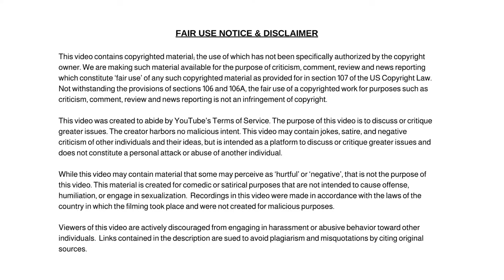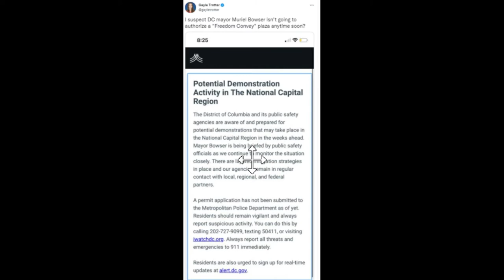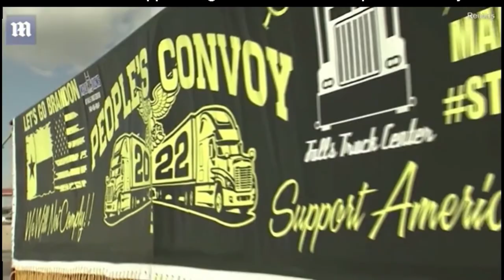America's People's Convoy Gets Rolling! One Thousand Trucks Begin 11-Day Drive To This Place!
America's People's Convoy Gets Rolling! One Thousand Trucks Begin 11-Day Drive From California to D.C.

Dum Dum

✭ Captioning ✭
News broadcaster Dum Dum, “Hi, I'm your host Dum Dum and welcome to the Dum Dum News Channel. In today's news I'll be covering America's People's Convoy Gets Rolling! One Thousand Trucks Begin 11-Day Drive From California to D.C."